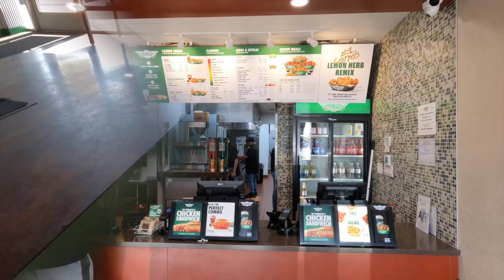Trying to move a F**** you boulder from Walmart || Eating at wingstop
@losregueraofficial DDT(UNDER CONSTRUCTION)

Los Reguera

CUALQUIER PREGUNTA, COMENTEN ABAJO 😊

Xoxo 💚